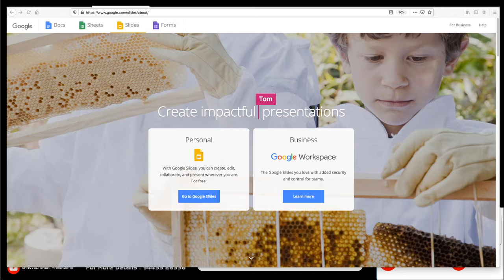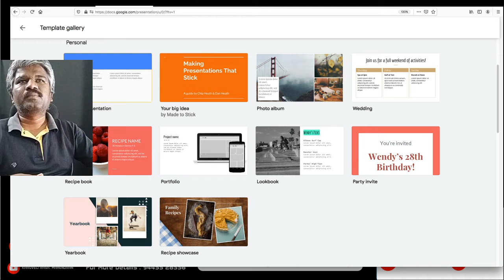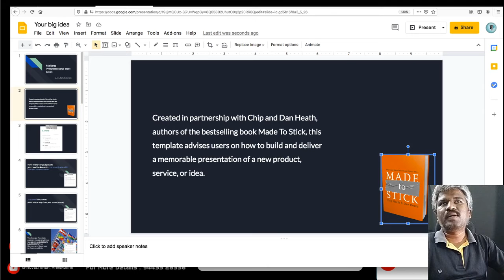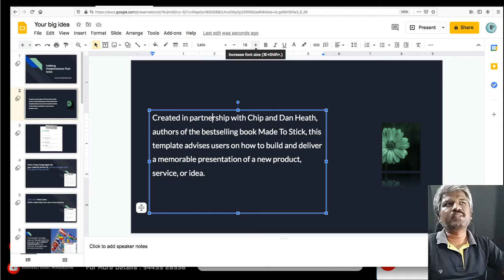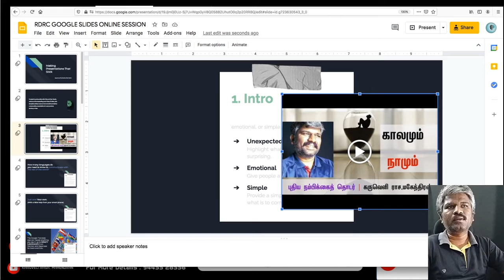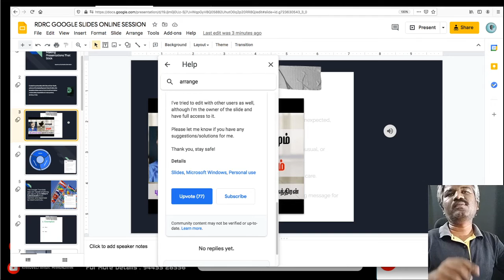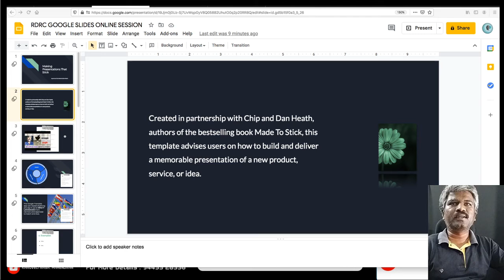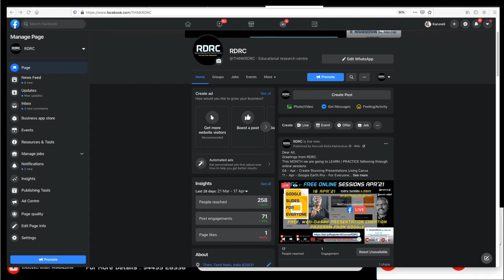Google Slides For Everyone | RDRC | Tamil (தமிழில்)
Dear All,
Greetings from RDRC.
This MONTH we are going to LEARN / PRACTICE following through online sessions
04 - Apr - Create Stunning Presentations Using Canva
11 - Apr - Google Earth Pro - For Everyone
18 - Apr - Google Slides For Everyone
25 - Apr - Learn GIMP - GNU Image Manipulation Program
Who Can Attend : Everyone who is interested in above topics
Presenter : R. Mahendran - ISD Analyst & Trainer, Founder RDRC
With Greetings,
R. Mahendran